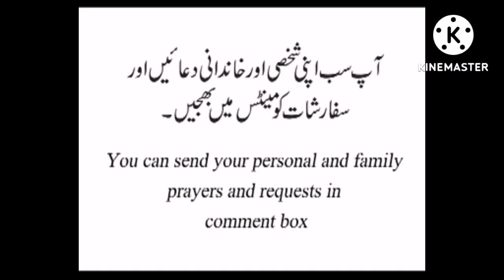19.7.2022 Catholic readings and reflection in Urdu for daily Mass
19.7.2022 Catholic readings and reflection in Urdu for daily Mass

In the gospel of today Jesus Jesus did not say anything bad about His family. He make clear that they are listening my Word and now you are my family who are bound in spiritual way. It is not only to feel on about physical family but for Jesus every human being is important.